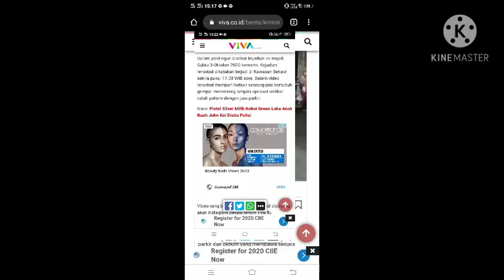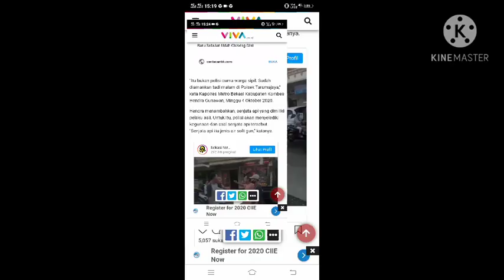VIRAL: Aksi Koboi Jalanan Tenteng Senjata Di Bekasi,Tarumajaya